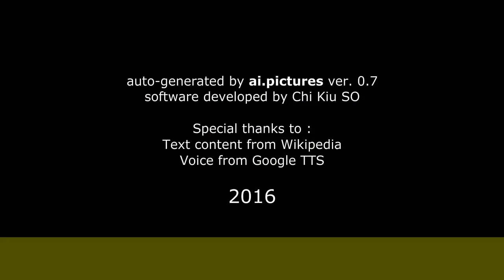Francesco Golisano - Biografia